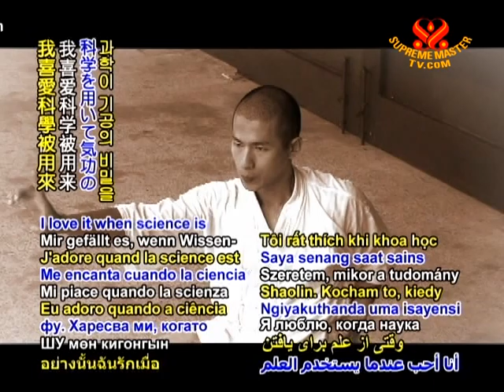18 Heartline 07 Nov 2010